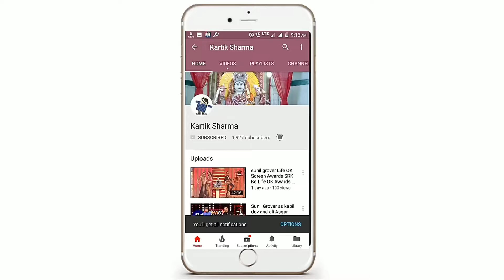A4Aquarium exhibition at DSC Public School Meghaninagar Ahmedabad Gujarat